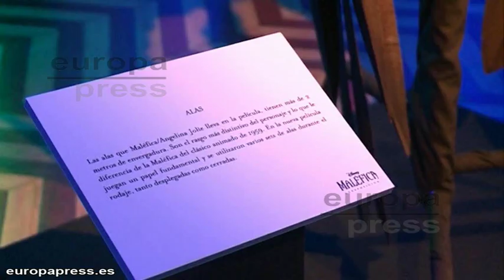Madrid acoge la exposición de 'Maléfica'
Desde el traje que llevó Angelina Jolie en 'Maléfica', hasta la misma cama donde descansó 'La bella durmiente'. Esto es lo que se puede ver en esta exposición dedicada a la nueva película de Disney. Trajes y complementes originales para ir preparando el estreno de este film que llegará a  los cines el próximo 30 de mayo.